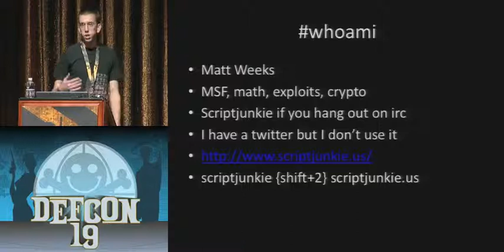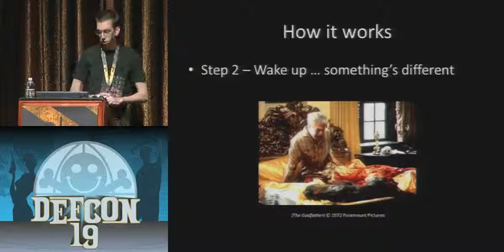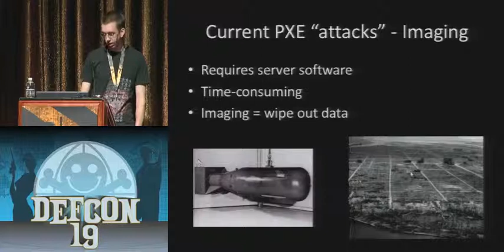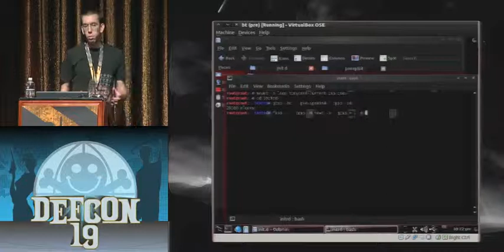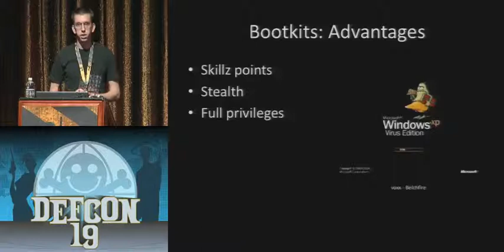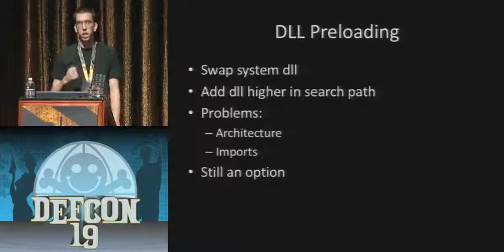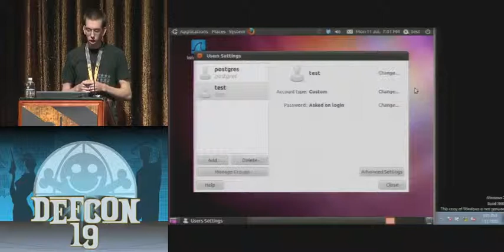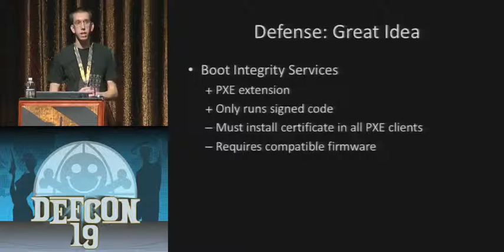DEF CON 19 - Matt "scriptjunkie" Weeks - Network Nightmare: Ruling The Nightlife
Matt "scriptjunkie" Weeks - Network Nightmare: Ruling The Nightlife Between Shutdown And Boot With Pxesploit

The best techniques for exploitation, maintaining access, and owning in general move down the stack, using low-level code to bypass security controls. Take the preboot execution environment and get bios-level access to the hardware from across the network, outside any control of the on-disk operating system. In this presentation I will detail the pxesploit attack I wrote, releasing a new metasploit-based comprehensive PXE attack toolkit to deliver any payload reliably to many different operating systems. Also new will be the ability to host a PXE attack through a meterpreter session in memory, using it to escalating privileges and own remote networks.

Matt Weeks has performed research in mathematics in chaos and cryptology, and focuses on information security. He enjoys finding ways to break application security, writing shellcode, and creating post-exploitation techniques. Also known as scriptjunkie, he is a developer for the Metasploit framework, wrote the sessionthief MITM tool, and broke a cryptosystem based on chaos theory.